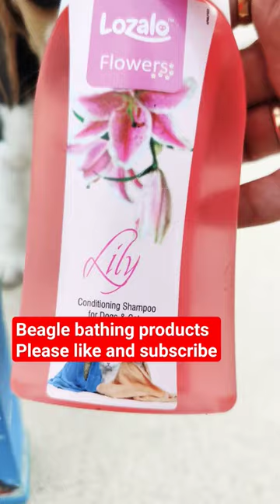Beagle puppy's new shampoo and perfume